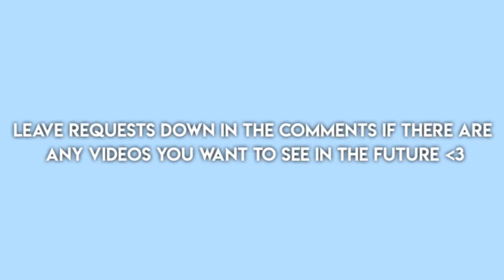Cheryl, Veronica, Toni & Betty ✘ Candy Store